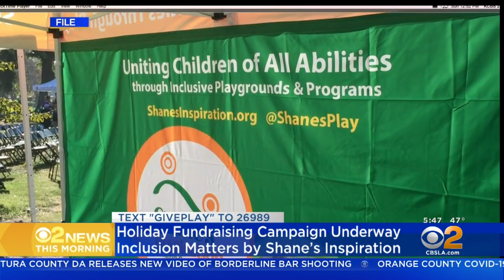Holiday Fundraising Campaign Underway For Inclusion Matters By Shane's Inspiration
The nonprofit group Inclusion Matters by Shane's Inspiration that has been on a mission for over two decades to bring inclusive playgrounds to kids here in L.A. and across the world.